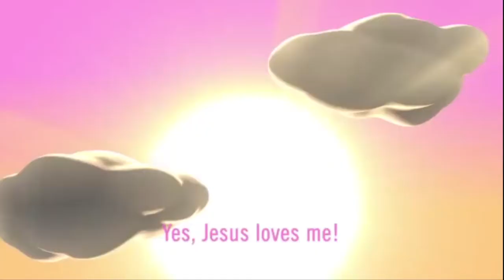Sunday School: Philip and the Ethiopian Eunuch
This story helps children understand that God can send anyone at any particular moment to preach to others. Anyone can be saved it doesn't matter their race.